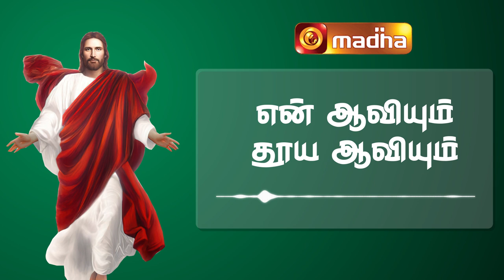என் ஆவியும் தூய ஆவியும் |Tamil Christian Song|Santhome Communications | Madha Music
Produced by Santhome Communications